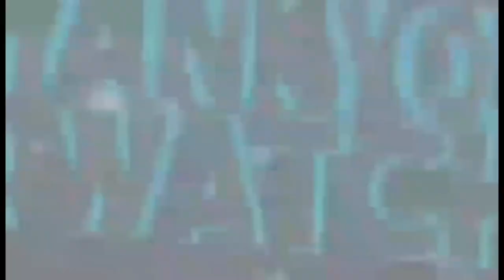DINENGDENG RECIPE/BAMBOO SHOOT AND SALUYOT WITH GRILLED FISH/Panlasang Pinoy/ghizhel bumanlag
Dinengdeng or inabraw is a Filipino vegetable dish that originated from the Ilocos region in the Philippines. It is composed of different vegetables that are usually grown in one's backyard. This dish has a similarity with bulanglang and laswa; the obvious difference of Dinengdeng is the use of fried or grilled fish.

INGREDIENTS :

Grilled tilapia fish
Water
Garlic
Onion
Fish sauce
Bamboo shot
Magic sarap seasoning
Saluyot (nalta jute)